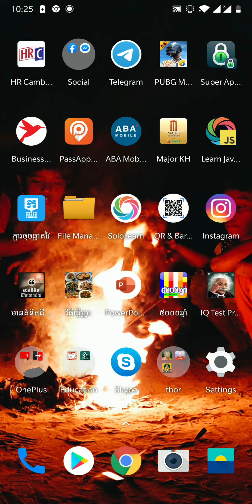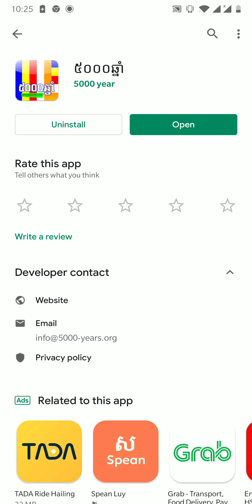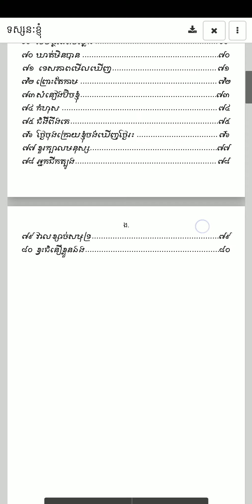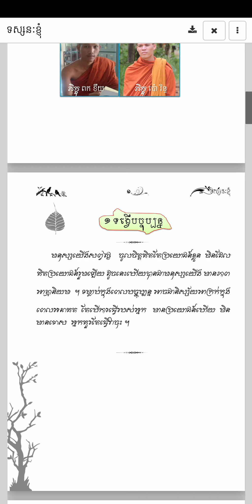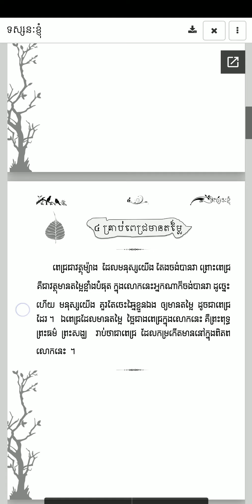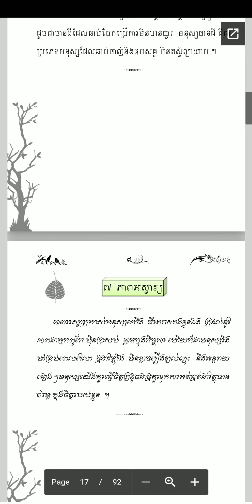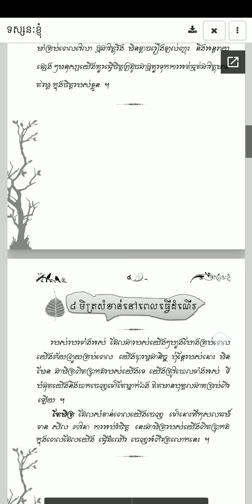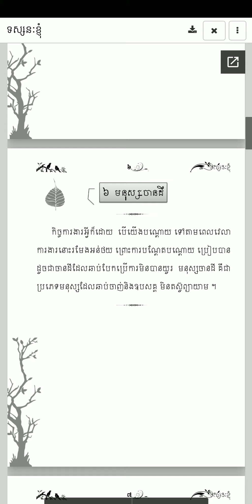[General Knowledge]:ការអានសៀវភៅចេញពី App 5000 Years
សូមស្វាគមន៍មកកាន់ពិភពនៃចំណេះដឹងប្លែក!